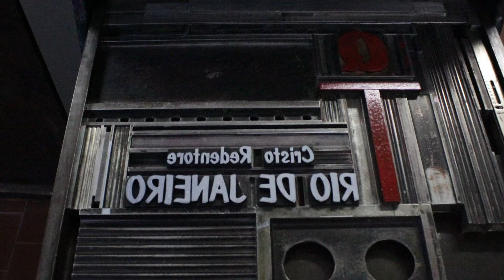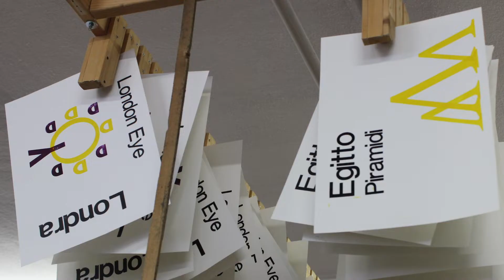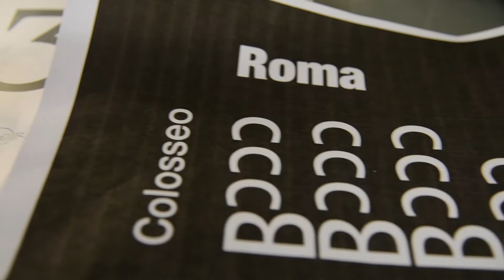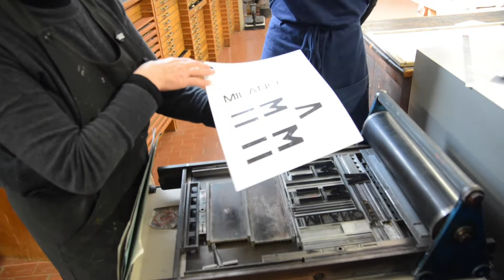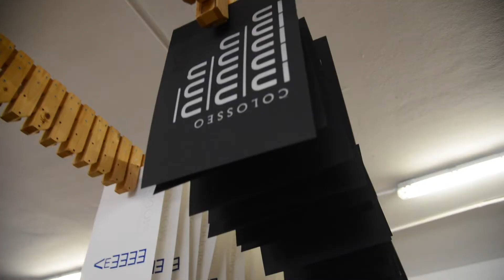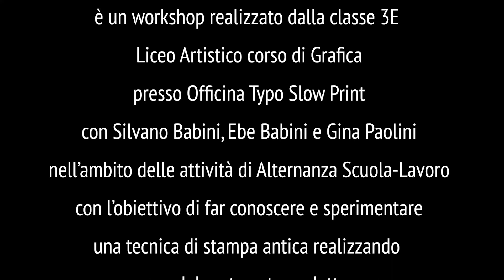Typo 2018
Workshop di Letterpress Design della classe 3E del Liceo Artistico A.Venturi corso di Grafica realizzato nell'aprile 2018 presso Officina Typo Slow Print nell'ambito dei percorsi di alternanza Scuola-Lavoro.